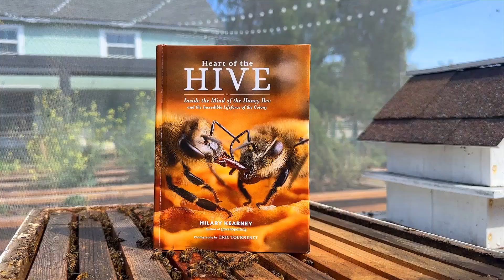Discover the extraordinary minds and lives of honey bees with “Heart of the Hive” by Hilary Kearney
Hilary Kearney is the author of “QueenSpotting” and the creator of Girl Next Door Honey, a beekeeping business in San Diego that offers educational opportunities to hundreds of new beekeepers each year. Hear Hilary speak about the inspiration behind her new book, “Heart of the Hive”, an awe-inspiring look into the social lives and biology of honey bees—from the cooperative nature of the beehive to the roles of individual bees within it.